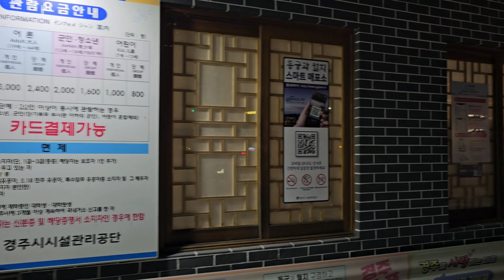경주 야경명소(동궁과 월지, 월정교, 금장대)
경주 야경명소 들려 봤습니다.